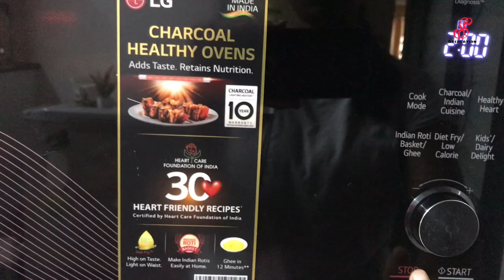Easy Tutti Frutti Cup Cake|Eggless Tutti Frutti Cup Cake| Cup Cake Recipe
Ingredients:

Vennila Essence 1 tsp